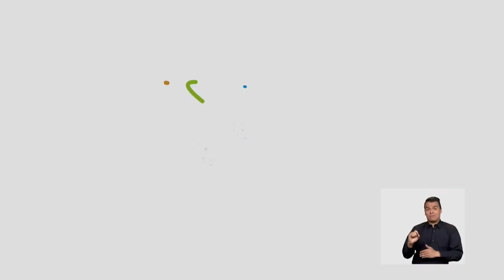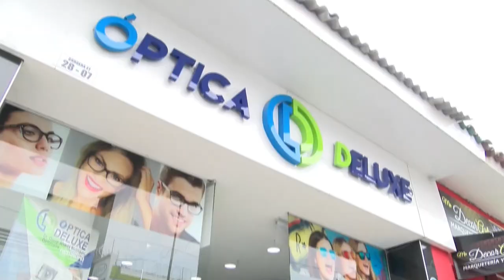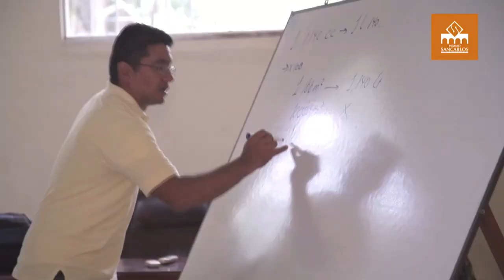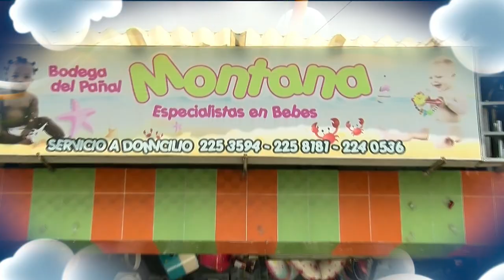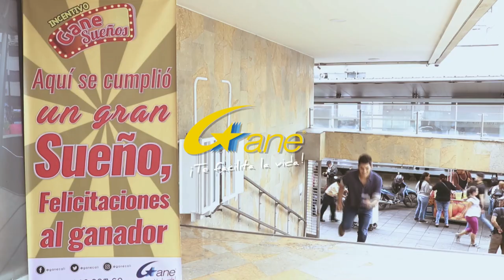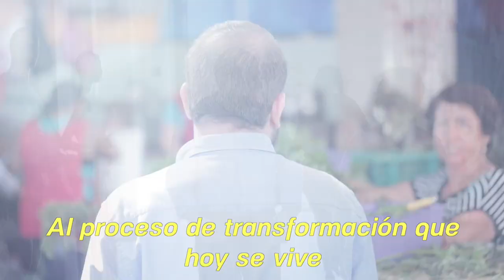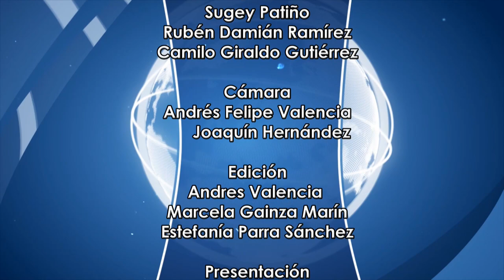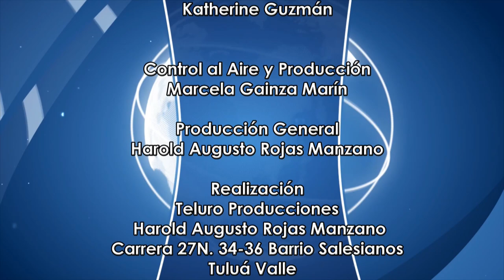CNC Noticias Tuluá, 1 de la tarde Agosto 01 de 2019